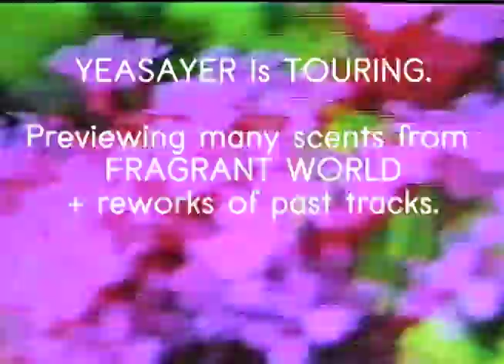YEASAYER - Fragrant World Warm Up Tour (Official Promo)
Yeasayer will tour to warm up lots of new songs from their forthcoming album Fragrant World.

Video by Sophia Peer.